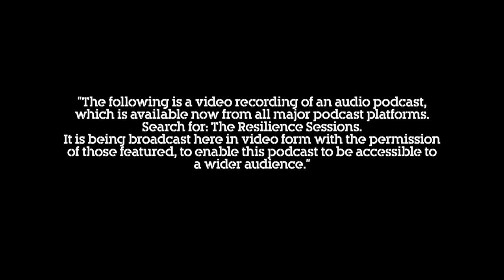The Resilience Sessions #004 - Michael and Mark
Celebrity chef and hotelier Michael Caines talks with Mark Ormrod, who was serving with the Royal Marines in Afghanistan when he sustained life-changing injuries and became the UK’s first triple-amputee to survive that conflict.

Mark and Michael, who lost an arm in a road traffic accident early in his career, discuss the immediate impact of their injuries and the journey towards recovery and rehabilitation. Both men reflect on the importance of resilience and perseverance in the face of adversity, and highlight how work and activity provided them with the focus and drive they needed to carry on. Both Devon born and bred, they discuss the value they have found in giving back to their communities, and the support and strength they have gained from their families.

The Resilience Sessions has been inspired by Making Generation R – a campaign which aims to create a generation of resilient people across the U.K. The series is brought to you by Blesma, the limbless veterans charity, and is based on an original idea by Simon Harmer and The Drive Project. The Resilience Sessions are supported by Openreach and produced by The Drive Project.

Follow the links below to learn more about Mark